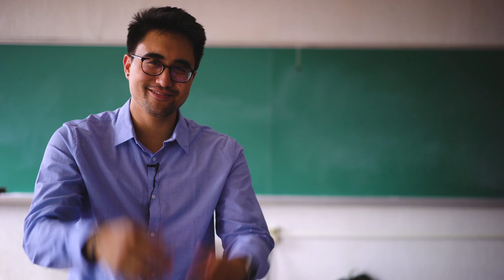An Epidemic of Loneliness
There's an epidemic of loneliness in society today - what's the cure for it?